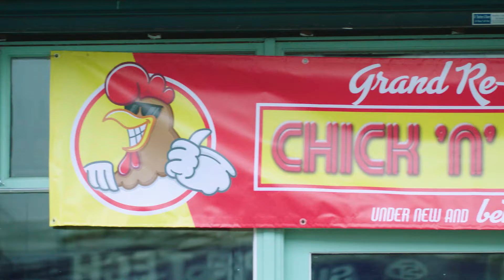Chicken Out trailer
A cash-strapped dad gets a job as the mascot of a chicken takeaway to make ends meet for his young family. They need to fly the nest of his overbearing mother, but can the plucky dad make it dressed as a giant chicken?
Director: Richard Keane